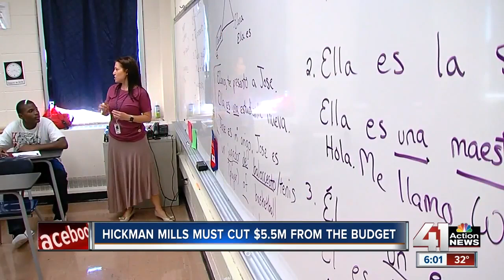Hickman Mills School District to cut $5.5 million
The Hickman Mills School District will have to cut $5.5 million from its budget in part because of an error with expected country revenue.